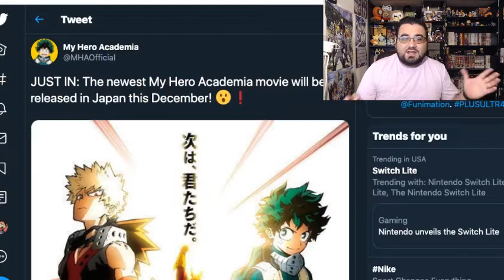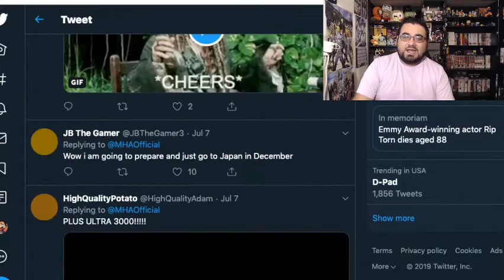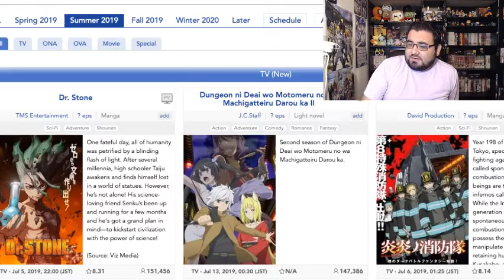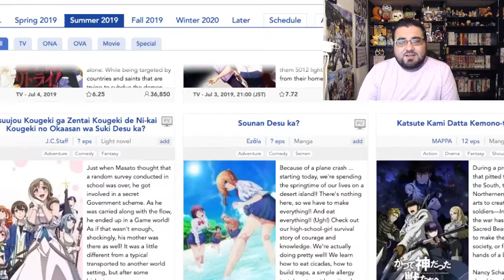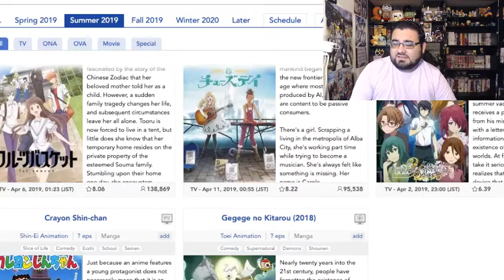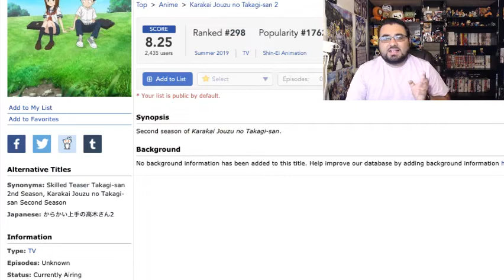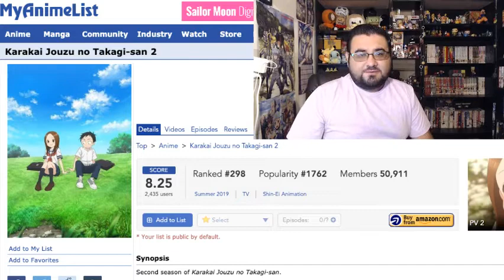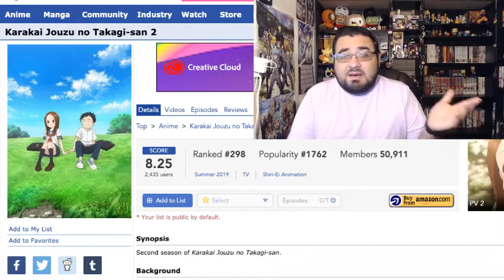Where is Takagi-san Season 2?, MHA Movie #2 & More! - Weeb Wednesday News (WWN)